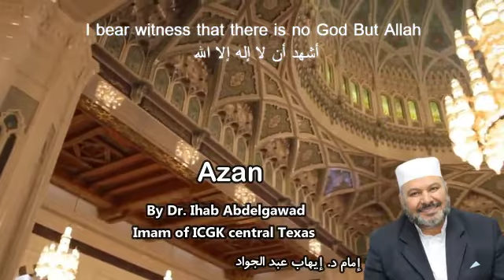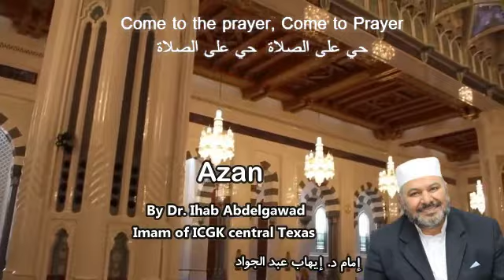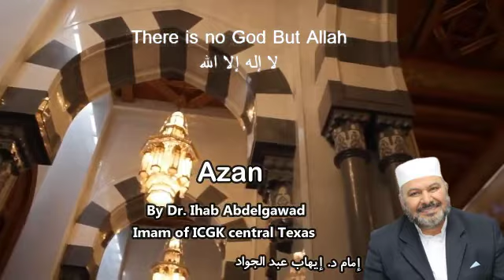Azan by voice of Imam Dr. Ihab Abdelgawad, ICGK, Texas USA